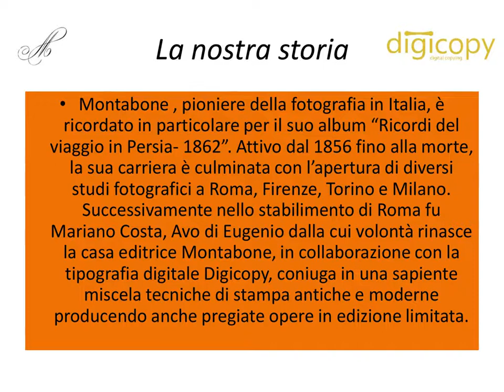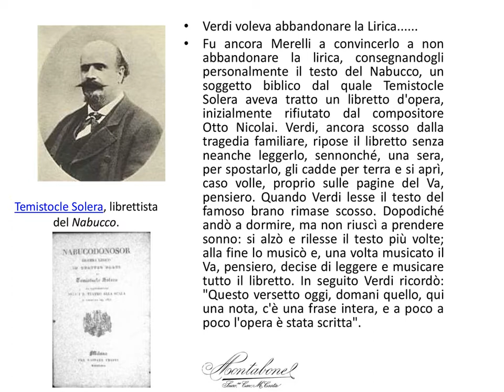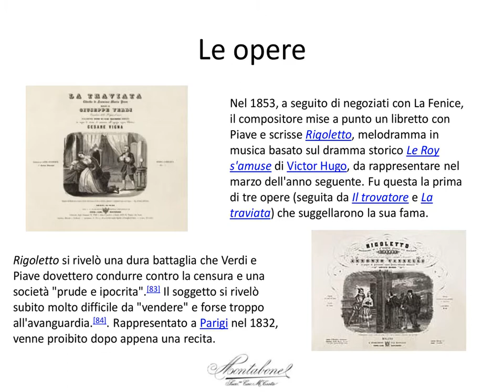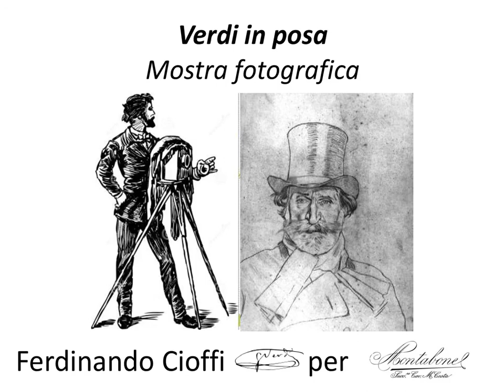Verdi in posa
Verdi in posa a progressiva update, ricostruire la speranza
Una mostra fotografica in occasione dei 120 anni dalla morte di Giuseppe Verdi con scatti di Ferdinando Cioffi presso il Comune di Milano e promossa dall’Associazione Culturale “Città & Tempo”Il Comune di Milano ospita il 10 Febbraio 2021 il fotografo internazionale Ferdinando Cioffi per il progetto speciale “Verdi in posa”, promosso dall’ Associazione culturale Città &Tempo”, in collaborazione con la Libreria Bocca e l’editore Montabone , in occasione dei 120 anni dalla morte Giuseppe Verdi.Un viaggio che, ispirato all’anniversario della morte di Verdi, porterà alla scoperta delle meraviglie del rapporto tra musica e fotografia e che dal 10 al 20 febbraio 2021 vedrà come protagonista la Città di Milano nella storica Libreria Bocca, con sede in Galleria Vittorio Emanuele.Un programma di ospitalità con realizzazione di opere esclusive dedicate al rapporto tra la musica e la fotografia per celebrare i 120 anni dalla morte del grande musicista.